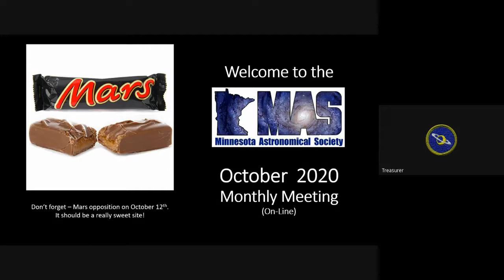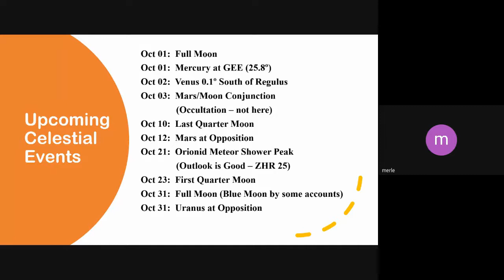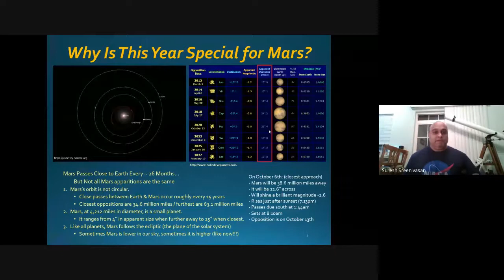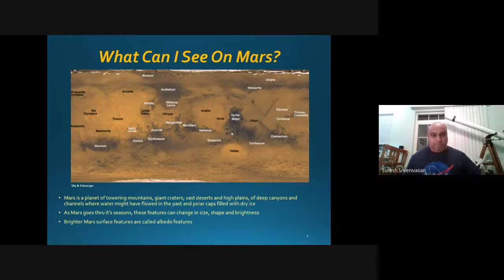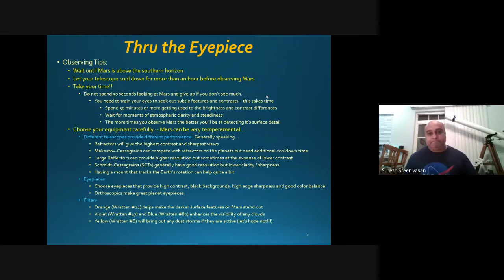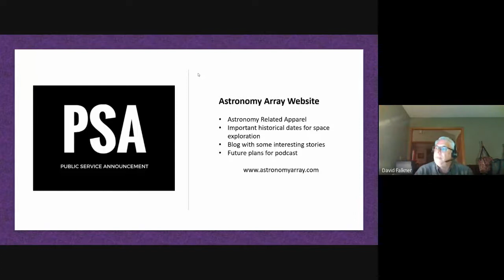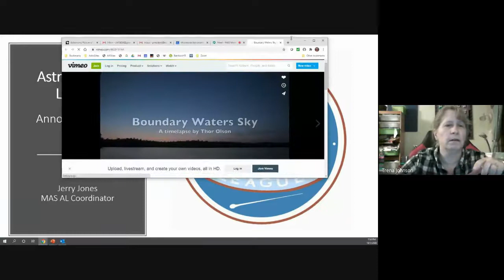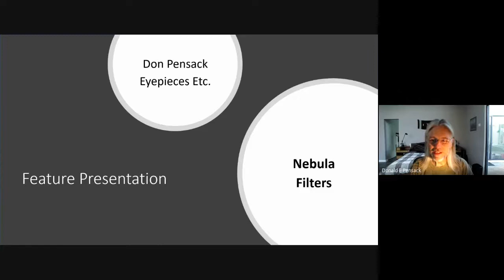Virtual MAS Monthly Meeting October 1, 2020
Minnesota Astronomical Society virtual monthly meeting for October 2020